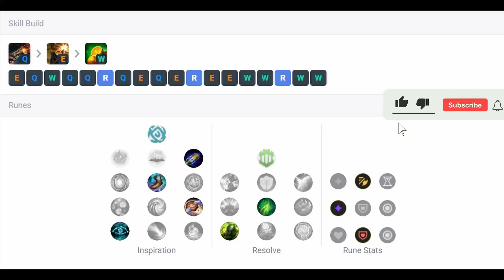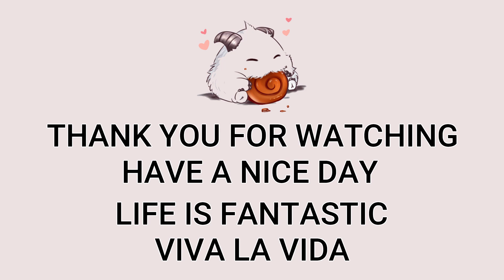Gangplank Mid VS Cho'Gath | Patch 13.5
EUW GrandMaster